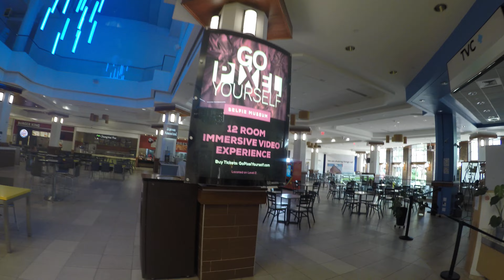Walking inside CambridgeSide mall in Cambridge MA 7/31/23 before the stores open part 2